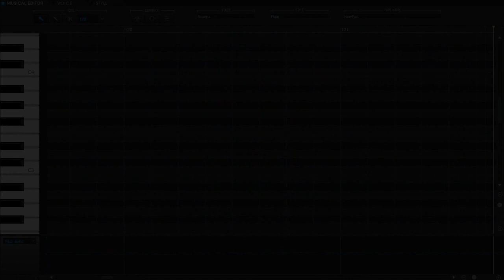【AVANNA】Won't Let You Fall (Fergie for Poseidon)【VOCALOID Cover】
Please watch at 720p HD

Hey!

I tried again with Avanna, she is such a beautiful vocal.

I tried my best for this song of Fergie, she played Gloria on the remake of The Poseidon Adventure haha.

Vocaloid5 is still kind of hard to use, but has some useful tools like the exciter thing.

I'm open for commisions.